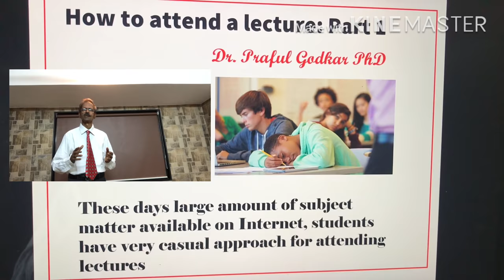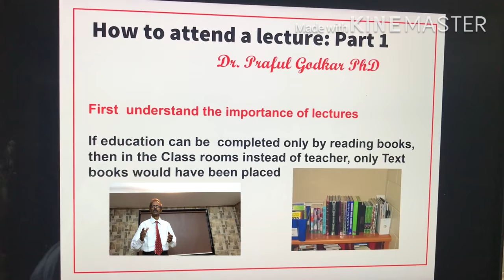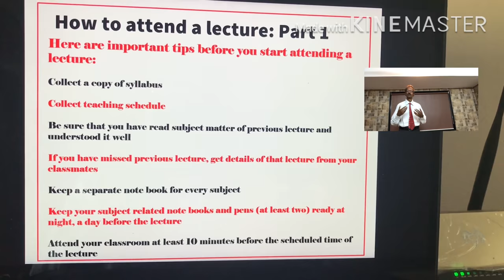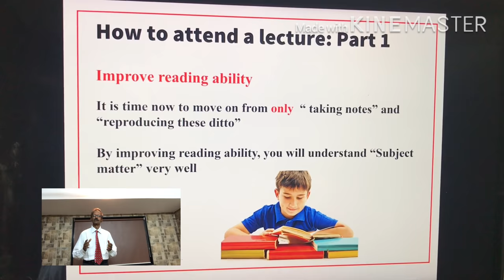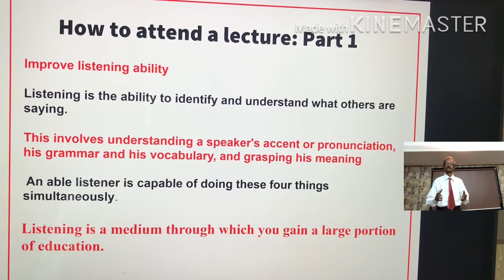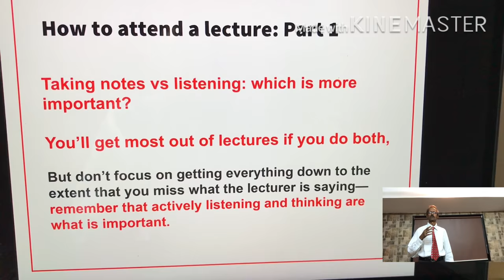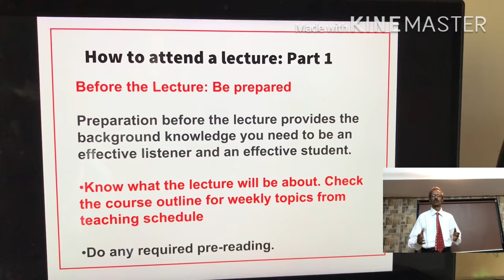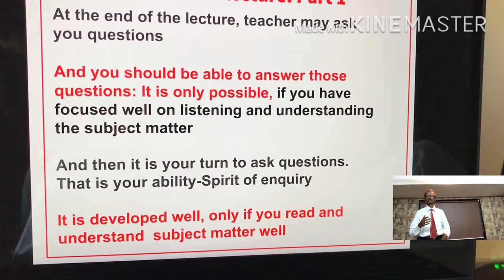How to attend on line lecture: Part 1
Hello, Dear Students this video is from Dr. Praful Godkar PhD for students of Medicine, Medical Laboratory Technology and other Paramedical subjects made for prafulgodkar educational channel.  In this video I have given you Tips on "How to attend a lecture, particularly "On line lecture" in Lock-down circumstances. Basic preparation for a lecture is must to understand subject matter.

Students must improve their ability to attend lecture on any subject or topic. This will ultimately help you to get good marks in the examination and with good performance, selection of an educational  field of your liking and later on good jobs.

Dear Students of Medicine, Medical Laboratory Technology (MLT, DMLT) and all other Paramedical Sciences, the best way to learn subjects like: Biochemistry, Microbiology, Hematology, Immunology, and Molecular Pathology, is by adopting modern approach as I have shown in my Educational Videos on this YouTube Channel: Biochemistry, MLT, DMLT learning with Dr. Praful B. Godkar.